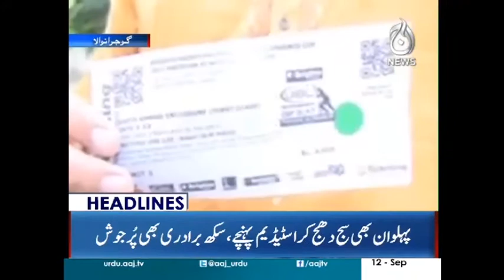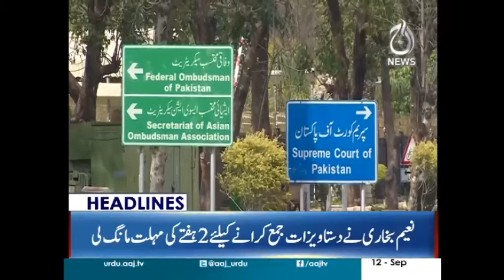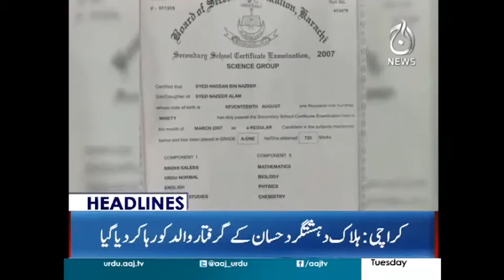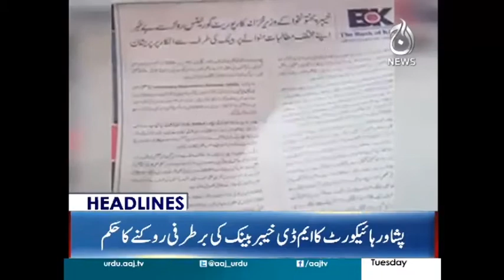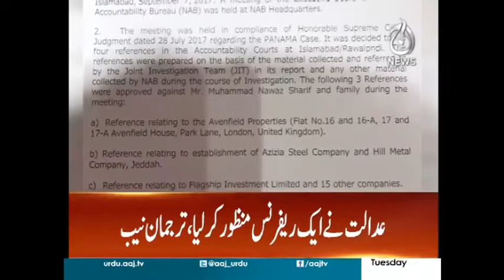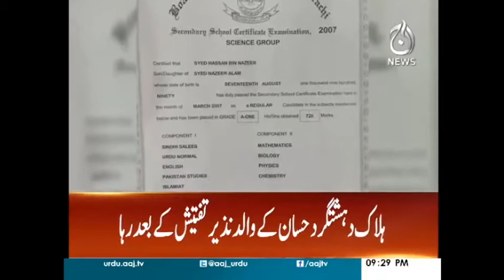Ab Imran Khan Na Ahli Ki Taraf - Headlines 9 PM 12 September 2017 | Aaj News